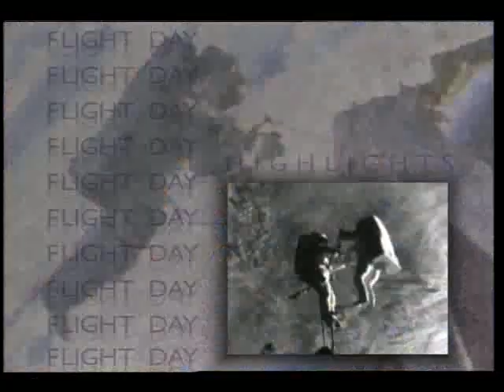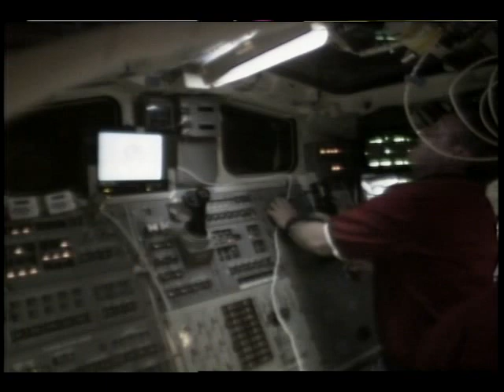STS-89 Day 03 Highlights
On this third day of the STS-89 mission, the flight crew, Cmdr. Terrence W. Wilcutt, Pilot Frank Edwards, and Mission Specialists Michael P. Anderson, James F. Reilly, Bonnie J. Dunbar, Salizhan Shakirovich Sharipov, David A. Wolf and Andrew S.W. Thomas, can be seen performing a flawless docking with the Mir. The linkup occurred while the two spaceships flew over southeastern Russia, west of Kazakhstan. After the docking the two crews open the entry hatch and greet each other. Released Jan. 1998.